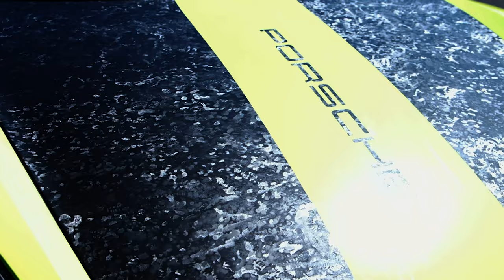Prototype Porsche 718 vs Audi TTRS - Drag Race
Heute seht Ihr einen Audi TTRS gegen einen Prototyp Porsche 718 GTS der per Knopfdruck satte 390 PS leistet, statt seiner Serienangabe. Hier im direkten Duell, sieht man wer die Nase vorn hat. Schreibt uns gerne in den Kommentaren wie Ihr unsere Videos findet.

Motel.24

Rewe.Olegscheifler

Finanzfuchs OWL